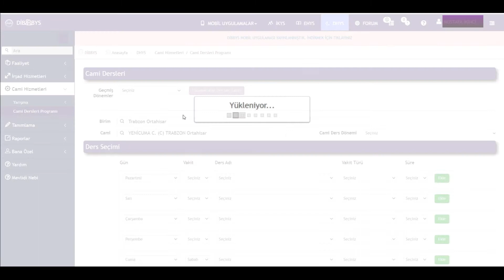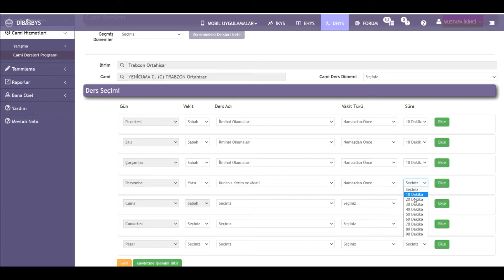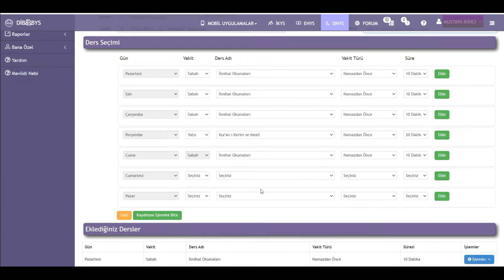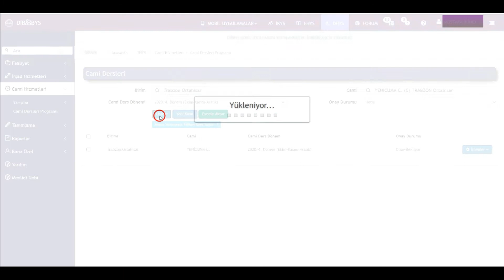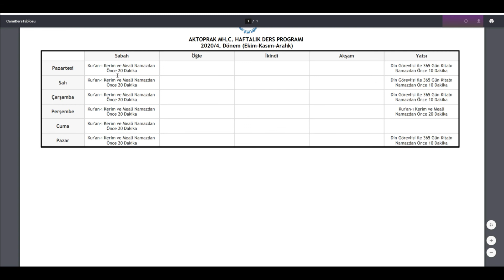CAMİ DERSLERİ NASIL GİRİLİR | DHYS | CAMİ GÖREVLİLERİ İÇİN UYGULAMALI ANLATIM _AÇIKLAMAYI OKUYUNUZ_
Cami Dersleri Nasıl Kaydedilir (CAMİ DERSLERİ (DİBBYS) )
CAMİ DERSLERİ NASIL KAYDEDİLİR AYRINTILI BİLGİ İÇİN AŞAĞIDAKİ YAZIYI LÜTFEN OKUYUNUZ
CAMİ DERSLERİ SİSTEME GİRİŞ KILAVUZU;
Öncelikle bilgisayar üzerinden
dibbys.diyanet.gov.tr adresi kullanılarak veya cep
telefonu/tablet üzerinden DİBBYS Mobil
kullanılarak sisteme giriş yapılır. Kullanıcı adı ve
parola (şifre) girilip “Giriş” düğmesine basılarak veya
DİBBYS uygulaması üzerinden karekod ile giriş
yapılır.
1- Gelen ekranda sağ üst köşeden DHYS’ye tıklanır.
2- DHYS’ye giriş yaptıktan sonra sol taraftakimenülerden “Cami Hizmetleri” başlığının
altında bulunan “Cami Dersleri Programı” düğmesine basılır.
Not: Giriş yapan personelin unvan/yetki durumuna göre bazı sekmeler görünmeyebilir. Bu
durumu dikkate almayınız.
3- Açılan ekranda size ait olan bilgiler (Birim, Cami vs.) otomatik olarak çıkacak olup, “Cami Ders Dönemi” seçilerek “Yeni Kayıt” düğmesine basılır. “Listele” düğmesine basılması halinde ise girilmiş olan veriler görüntülenebilmektedir. Bu sayede girmiş olduğunuz verileri kontrol edebilirsiniz.
4- “Yeni Kayıt” düğmesine basıldıktan sonra açılan ekranda her gün için ayrı ayrı olmak üzere;
 Vakit,
 Ders Adı,
 Vakit Türü,
 Süre seçilir ve “Ekle” düğmesine basılır.
 Cami Dersi yapılan bütün günler için ekleme işlemi
bittikten sonra yeşil renkli “Kaydetme İşlemini Bitir” düğmesine basılır.
 Tebrikler… Kayıt işleminiz başarıyla sona ermiştir.

Cami Dersi için veri girişi yapılırken dikkat edilmesi gereken hususlar:
 Haftalık izin gününe Cami Dersi girişi yapılmayacaktır.
 Vaaz edilmesi gereken vakitlere (Cuma günü öğle namazından önce, Dini Bayramların birinci günü sabah namazından sonra (bayram namazı öncesi) vs.) Cami Dersi girişi yapılmayacak olup, “İrşad Hizmetleri/Vaaz” sekmesinden vaaz girişi yapılacaktır.

Bizi İzlediğiniz İçin Çok Teşekkür Ederim.

Cami Dersleri Nasıl Kaydedilir ? | DİBBYS | Diyanet İşleri Başkanlığı Bilgi Sistemi | 2020

DHYS CAMİ DERSLERİ GİRİŞİ  - CAMİ DERSLERİ (DİBBYS)